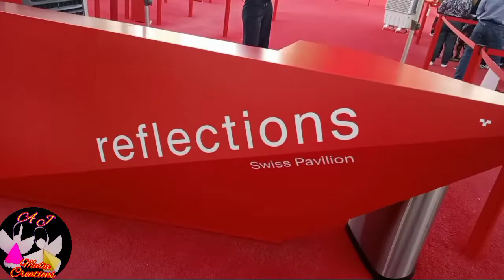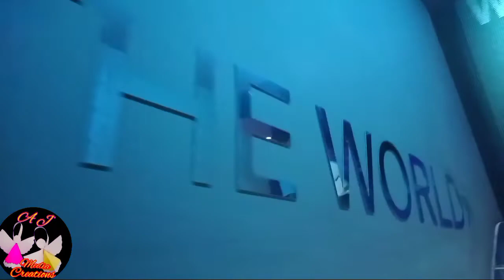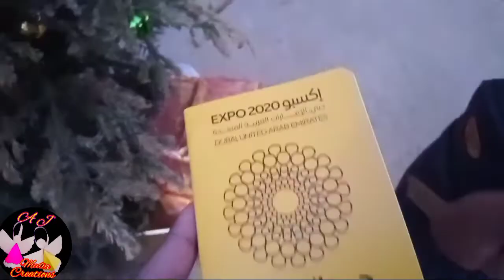Dubai Expo 2020Pavilion 8 Switzerland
Pavilion 8 Switzerland
AJM 81278 1
Video from A J Media Creations